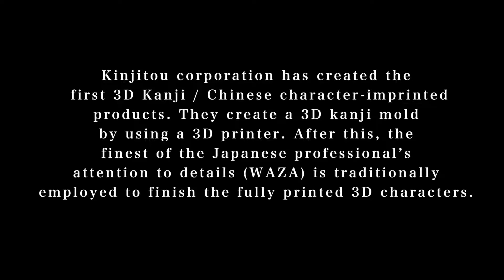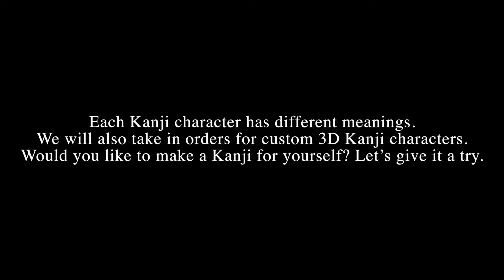Japanese Lucky charm kanji made for real gold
URL

3-Dimensional Kanji / Chinese characters : A fusion of traditional Japanese culture and modern technology

Kinjitou corporation has created the first 3D Kanji / Chinese character-imprinted products. They create a 3D kanji mold by using a 3D printer. After this, the finest of the Japanese professional’s attention to details (WAZA) is traditionally employed to finish the fully printed 3D characters.